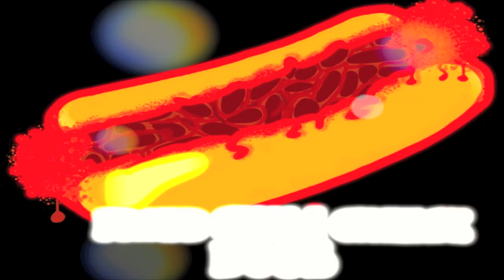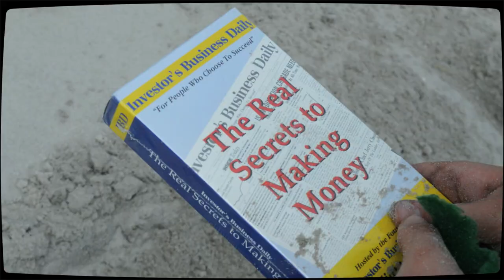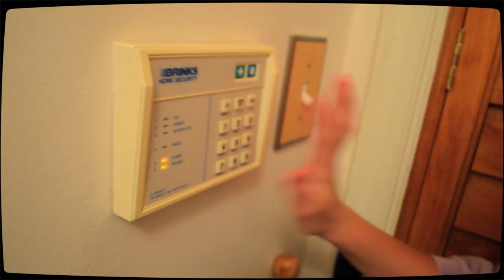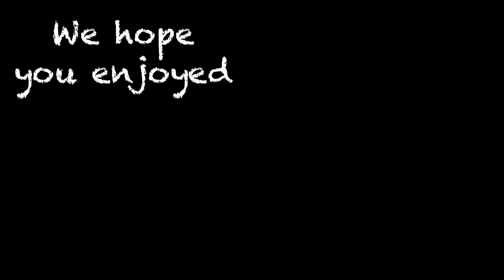Kiddos - FCCD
These are the videos we made with the kiddos! they're not kiddos anymore, but here they are! FCCD Fried Chili Cheese Dogs Kiddos
Breakfast with the President
Big Cash Dollars
Clean the Room